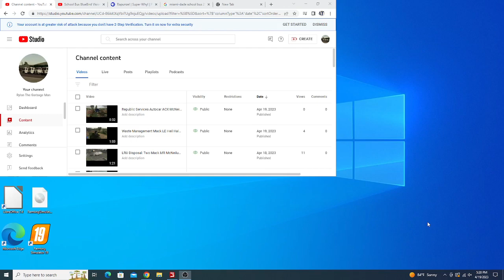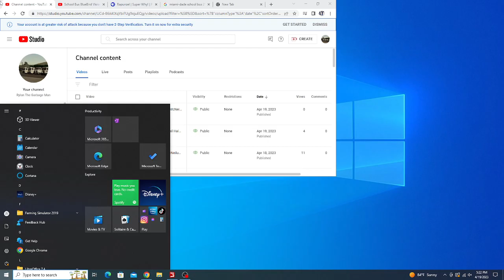Republic Services Ex-Burrtec Autocar WX64 Amrep ASL + FAIL (FS19)